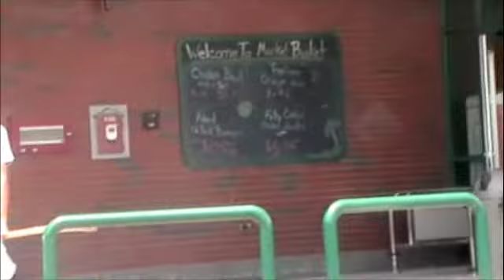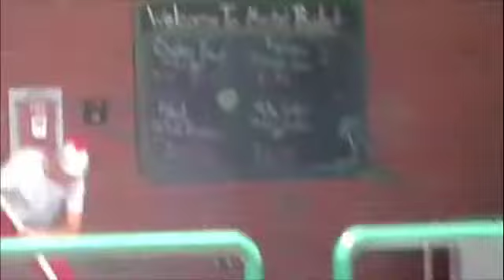coffee houes - coffee addicts